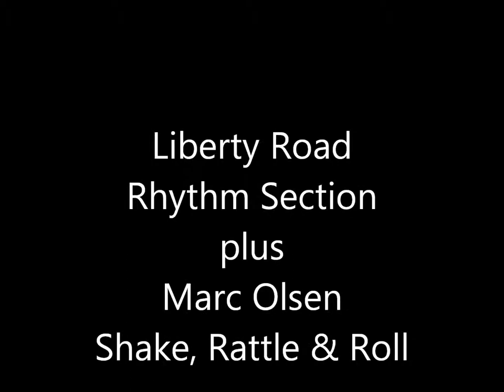Liberty Road + Marc Olsen Shake, Rattle & Roll.wmv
October, 1985, the rhythm section from the Liberty Road Band joined with Saxman Marc Olsen at his home in Elgin, Illinois to rehearse for a possible reforming of the band. The band did not reunite, but recorded some great music that afternoon. Danny Murray, plays guitar. Roy Thatcher plays piano and sings lead. Henry Bahr plays drums and Larry Padilla plays bass on this tune. Marc Olsen is on sax.[no photos of Marc were available]